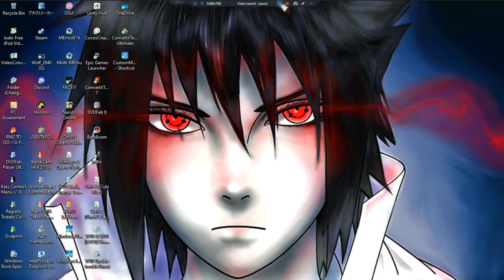Eternium •U• ~ GamePlay ~ OP&Gaming P2 ~ W11 App ~ 1080pᴴᴰ ~ 2023 ~ W11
1080pᴴᴰ (With Fabulous & Outstanding 7.1 Audio For All W11 App Games)
[You Can Fast Speed This As Lots Of Time Spent On Making Items & Die'ing.]